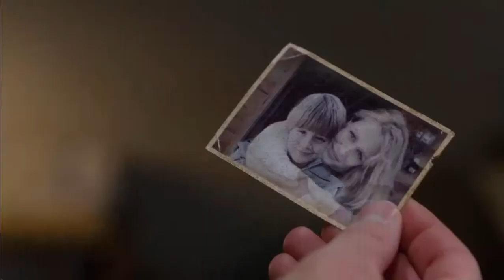Supernatural | For Mary Winchester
Lots of sadness and feelings about Mary making this...also fell in love with Samantha Smith and her acting all over again.
Music is "I Forgot Who I Was" from the Arrow s1 soundtrack.
Clips from Supernatural